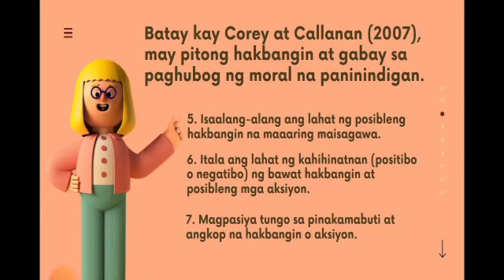EsP 10 | Mga Hakbangin Tungo sa Pagpapatibay ng Moral na Paninindigan | ER Tamondong